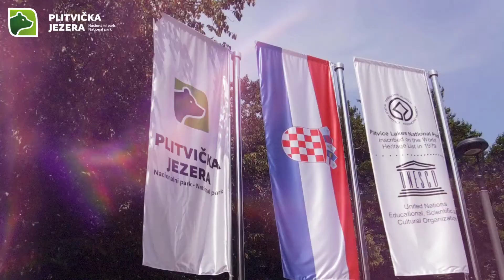Plitvice Full Experience - Summer 2020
Plitvice Lakes is the oldest and largest national park in the Republic of Croatia. With its exceptional natural beauty, this area has always attracted nature lovers, and already on 8 April 1949, it was proclaimed Croatia’s first national park. The process of tufa formation, which results in the building of the tufa, or travertine, barriers and resulted in the creation of the lakes, is the outstanding universal value, for which the Plitvice Lakes were internationally recognised on 26 October 1979 with their inscription onto the UNESCO World Heritage List.

Enjoy the Park's highlights of summer 2020.